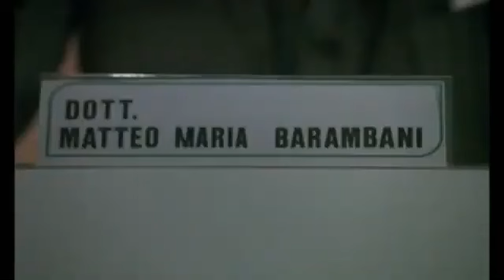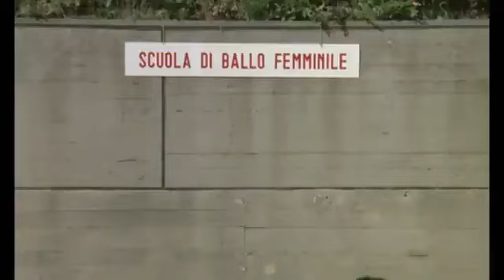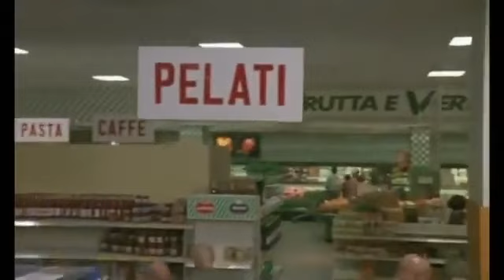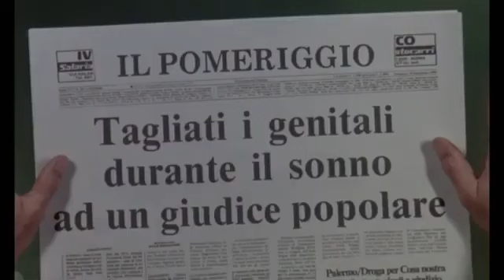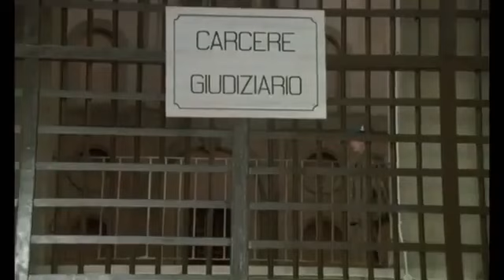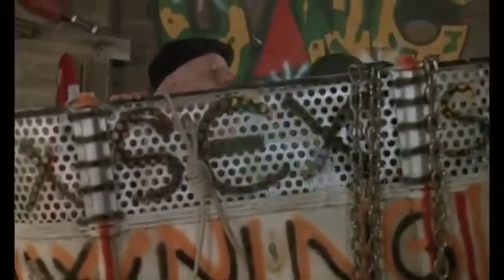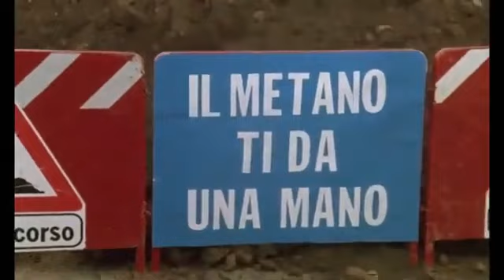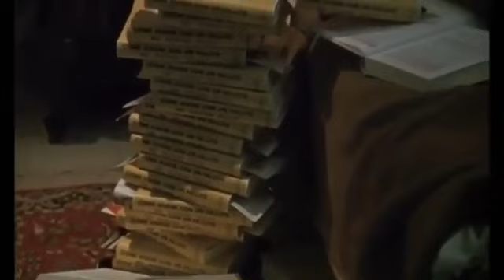Fantozzi alla Riscossa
Sembrava che dopo la pensione Fantozzi fosse destinato ad eclissarsi, ma il pubblico affezionato ancora una volta è stato accontentato. Così il ragioniere viene riassunto per rappresentare il modello negativo di impiegato che non è mai riuscito a fare carriera. Assillato da mille pensieri e problemi va dallo psicanalista e si divide dalla moglie. Quando poi cercherà l'anima gemella col computer risulterà che il suo ideale è proprio la consorte